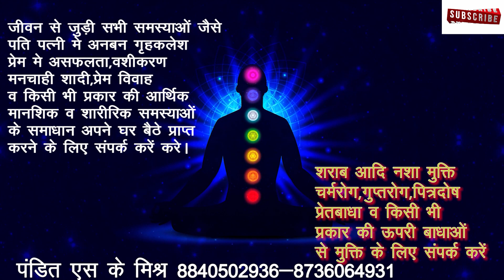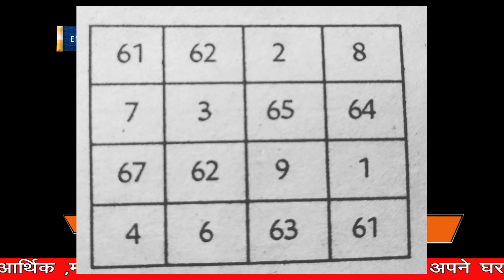Pani se Vashikaran ।। Pani se Vashikaran kaise kare ।। Vashikaran by Water ।। Energy Guuji ।।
राम  राम

Hamne  Is Video Me-Pani se Vashikaran ।। Pani se Vashikaran kaise kare ।। Vashikaran by Water ।। Energy Guuji ।।एक ग्लास पानी और जिसका भी नाम लिख देंगे वो आपके वश मे हो जाएगा  Vashikaran by Water,एक ग्लास पानी और जिसका भी नाम लेंगे वो आपके पास खुद आयेगी Vashikaran by Water,Pani Pikar Vashikaran । पानी  पीकर किसी को भी अपने वश मे कीजिये , जिसका नाम लेते हुए अपना मुंह धोयेंगे वो आपके वश मे होगा।। पानी में मुंह धोने से होगा वशीकरण सिर्फ इस पानी से मुंह धोये कोई भी खींचा चला आयेगा,पानी मे होगा चमत्कार वशीकरण । पानी में मुंह धोने से होगा वशीकरणVashikaran By Water सारे वशीकरण का बाप है पानी से वशीकरण।।Kisi Ko Dekh Kar Apne Vash Me Kare TipsIn Hindi, स्त्री को देखकर मंत्र को मन मे तीन बार बोले तुरंत आकर खुद बात करेगी vashikaran mantra ,पति–पत्नी का प्रेम वशीकरण खुशियाँ भर देगा आपके जीवन मे pati patni लौंग से सिर्फ 3 सेकंड मे किसी को भी अपने वश मे करे, Vashikaran Mantra किसी को भी अपने वश मे सिर्फ आंखो मे देख कर ।दो मिनट मे किसी को भी हमेशा के लिए अपने वश मे करे ।। Do Minute Main Apne Vash Main Karen, Vashikaran Mantra  किसी भी शादी शुदा स्त्री को करे अपने वश मे, hasban wife vashikaran।इस टोटके से आपका पति आपका कहना मानेगा ,आप की सारी बात मानेगा /Powerful totka ,पति वशीकरण का सरल और अचूक मंत्र ,आपके बोलते ही स्त्री अपना कपड़ा उतार देगी शक्तिशाली स्त्री वशीकरण मंत्र,रात को सोते समय बोल दे यह तीन शब्द देखो वशीकरण का चमत्कार, पति –पत्नी या प्रेमी –प्रेमिका को वश मे करने का महा चमत्कारी वशीकरण उपाय  यह मंत्र पढ़ कर जिसे खिला देंगी वो हमेशा के लिए आपका बन जाएगा ।। प्रेमी वशीकरण ।। पति वशीकरण ।। 100%पति को वश में करने का उपाय ।। Pati ko bas mai ,vashikaran mantra to attract women,वशीकरण कैसे करे,वशीकरण मंत्र,वशीकरण के आसान टोटके,वशीकरण फोटो से,वशीकरण टोटका,वशीकरण वीडियो,वशीकरण के बारे में,vashikaran yantra,vashikaran yantra hindi,पति पत्नी वशीकरण मंत्र,पति पत्नी का वशीकरण,प्रेमिका वशीकरण मंत्र,प्रेमिका वशीकरण,pati ko vash me karne ke totke,pati ko vash me karne ke upay.Ko Explain Karne Ki Koshish Ki Hai Ummeed Hai Aapko Ye Video Pasand Aayegi